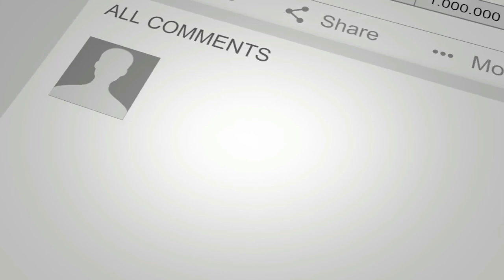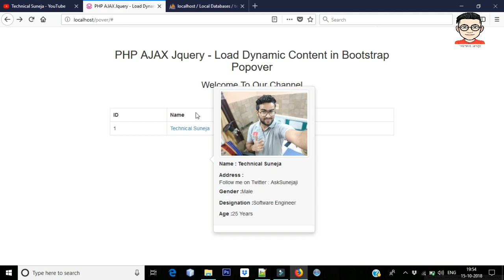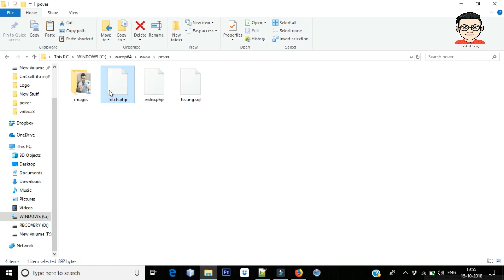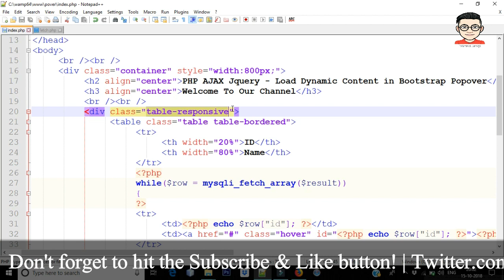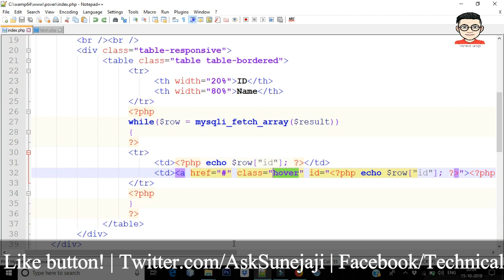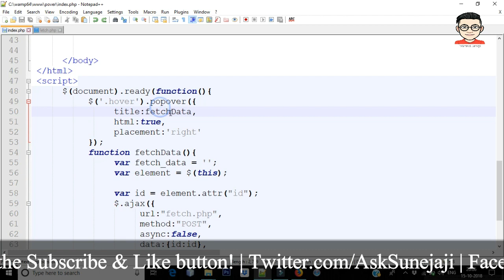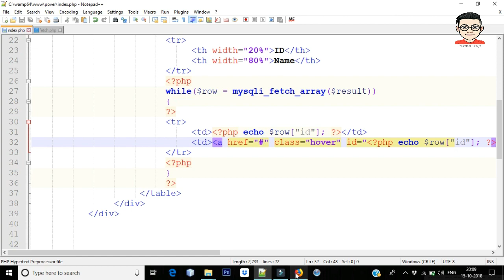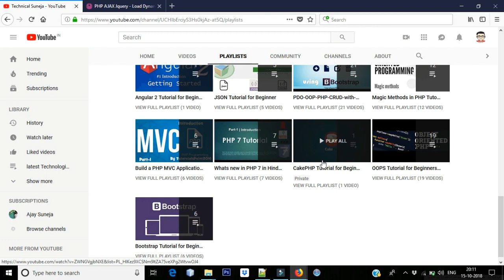Load Dynamic Content in Bootstrap Popover - PHP--AJAX--Jquery | Best Example Ever 🔥🔥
Topic Introduction:-
In this tutorial we are going to discuss how to fetch data from mysql table and load that data into Bootstrap popover plugin by using PHP with Ajax Jquery without page refresh event. In my one of previous tutorial we have already discussing on how to fetch data from mysql table and load that data into Bootstrap Tooltip by using PHP with Ajax Jquery. First of all what is Popover, in web development popover is a same as Bootstrap tooltip javascript plugin that will pop up small amount of cont